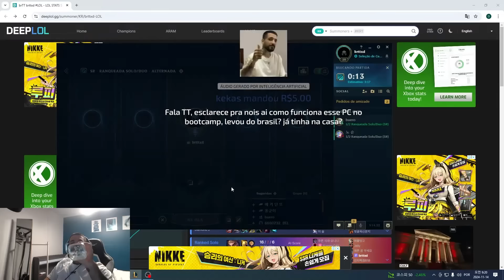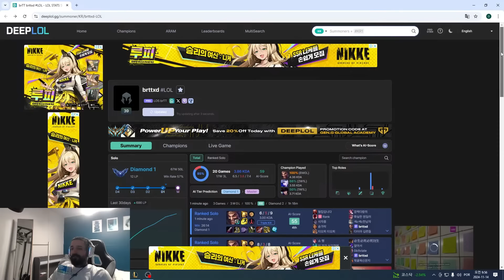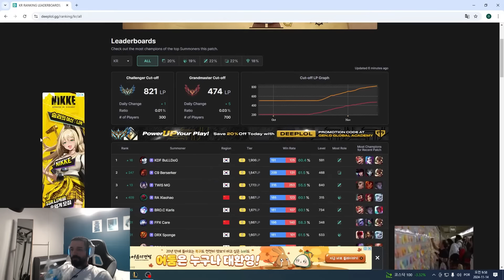BRTT PEGOU DIAMANTE 1 NA COREIA! - BOOTCAMP DO BRTT NA KR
BOOTCAMP DO BRTT NA SOLOQ COREANA KR